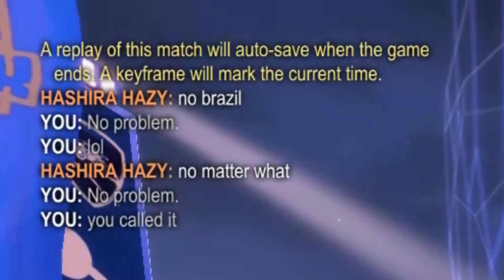funny 1s moment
1s be like

Epic Creator Code: alexthegreat